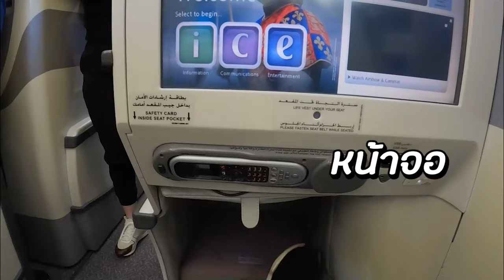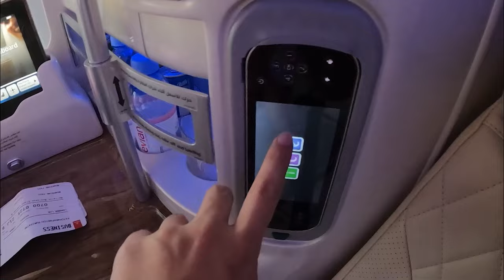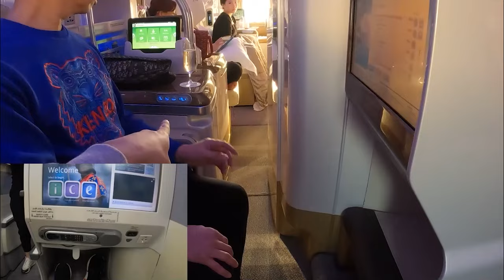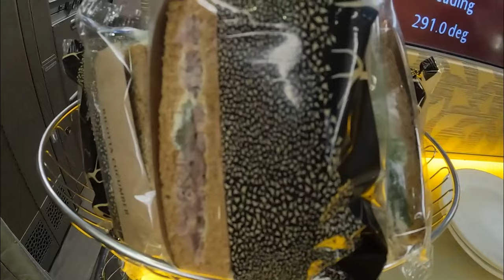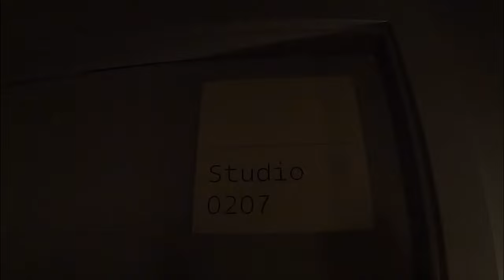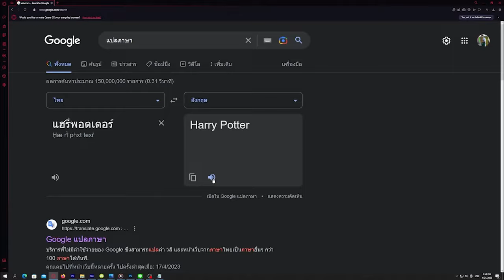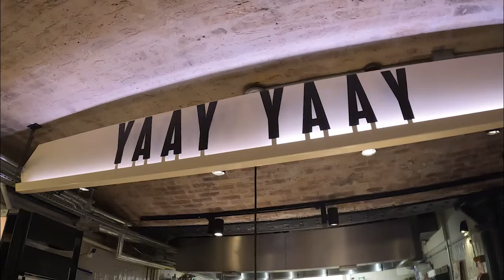ตะลอนทัวร์#6 | London Trip [EP1]